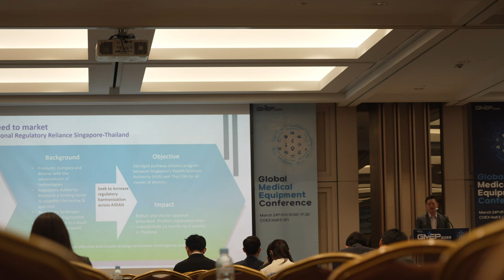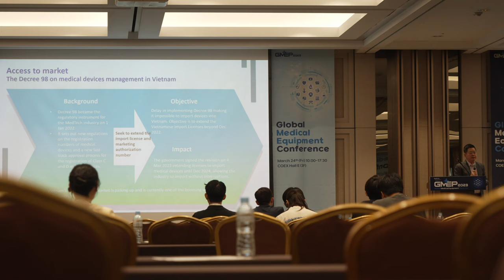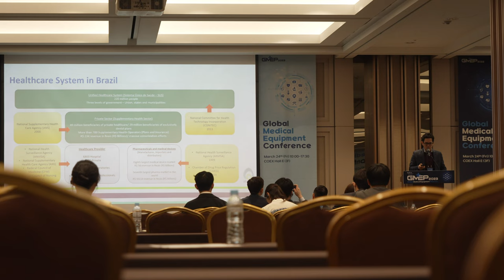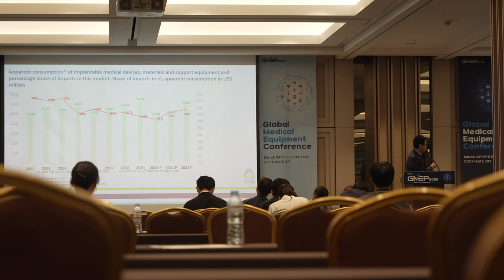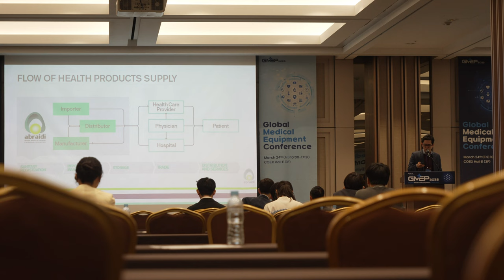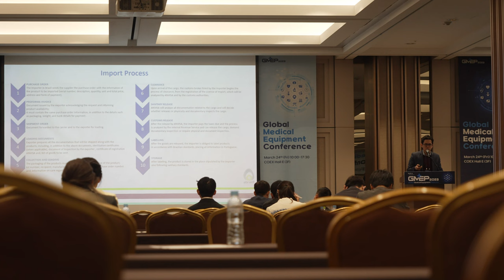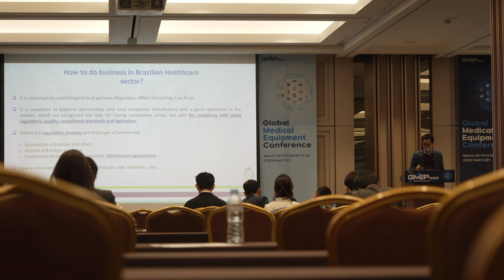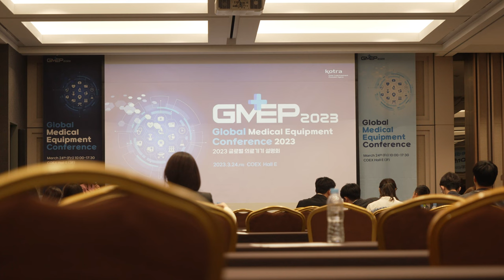KIMES20203 코엑스 20230324 글로벌의료기기수출박람회장 태국 ANVISA